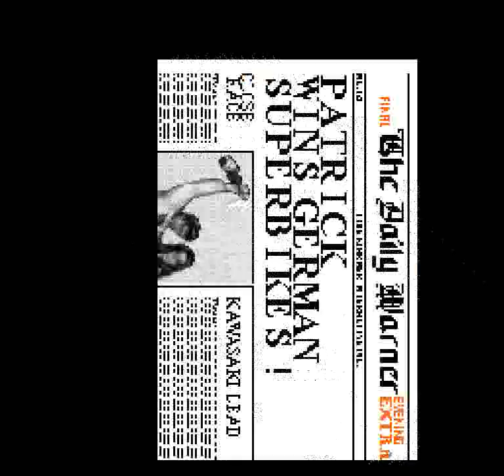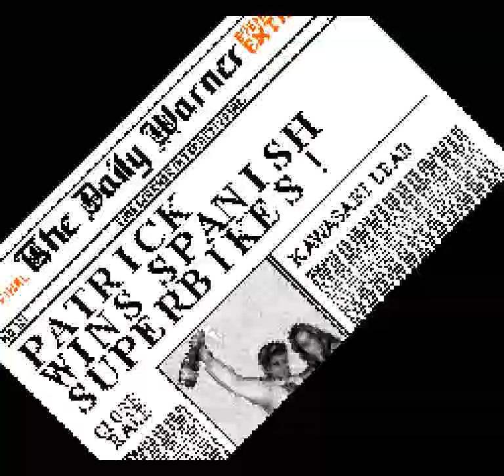Kawasaki Superbike Challenge (SNES) - Race 3: Albacete, Spain